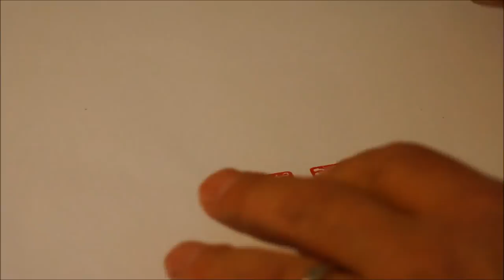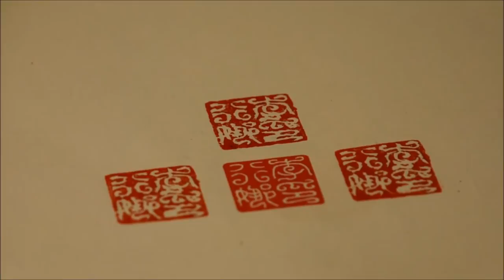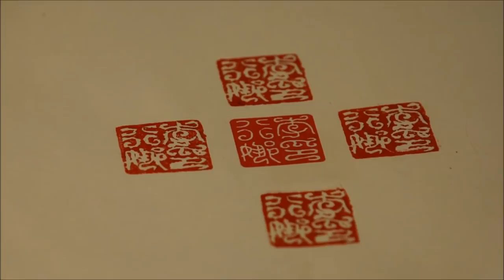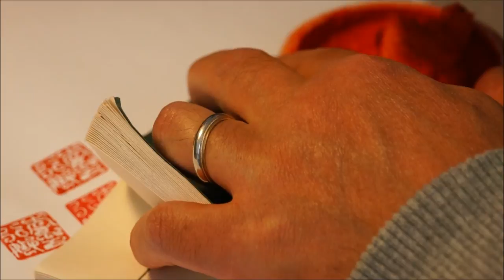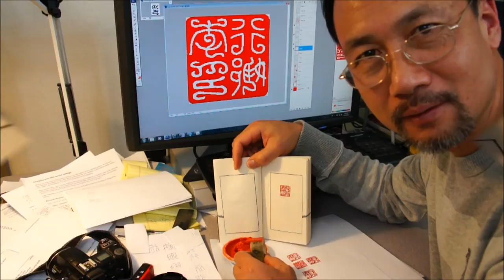The Art of Chinese Seal Engraving (2/2) making of an Artist Penname Seal for Lina in Russia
The Part 2 of this video series shows the negative carving process of creating an artist penname seal for Galina in Moscow. The seal is written in the Han Miu-zhuan 缪篆 cursive seal scripts. Reference sites:
3. Chinese Name Seal Generator:
4. The largest Chinese Seal Database

Thanks!

Henry